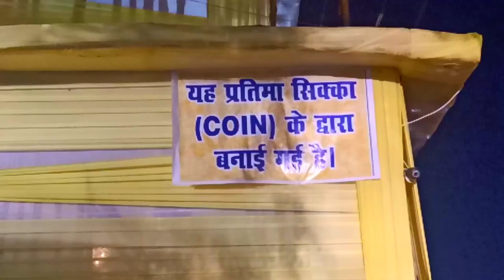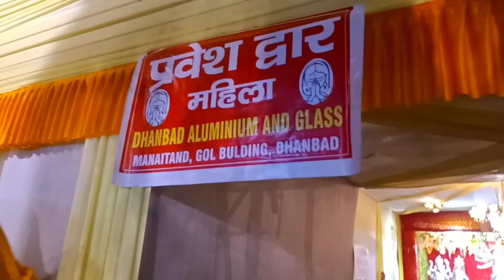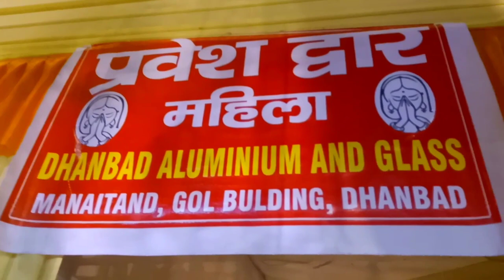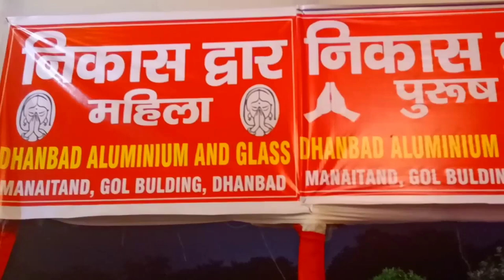मनाइटाड़ धनबाद. कोयला राजधानी में बना.1लाख सिंक्को का अद्भुत माता की प्रतिमा.Vinod ki duniya/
मनाइटाड़ धनबाद. कोयला राजधानी में बना. 1 लाख सिंक्को का अद्भुत माता की प्रतिमा

Hello dosto kaise ho asha karta hu ki aap log ache
hi  honge dosto aaj ke es video pe maine aap logo ko 1 lakh rupay ke sikke se bana mata ki murti dikhaya hai jo ki manaitand dhanbad jharkhand me banaya gaya hai aur yaha har ayse hi alag alag rup me mata ki prtima  banaya jata hai aur har saal yaha lakho bhid me log yaha dashhara dekhne  aate hai to dosto es saal 2019 me rupay ke sikke se mata ki murti banaya gaya hai to friends aap logo ko aaj ka ye video kaisa laga mujhe comment box pe comment krke jarur batana aur agar aap esi tarah ke vlog video dekhna pasand karte hai to mere es channel ko subscribe kr lena kyu ki mai rojana sham 5 baje naye naye topic pe vlog video lata rahta hu.

instagram follow on..